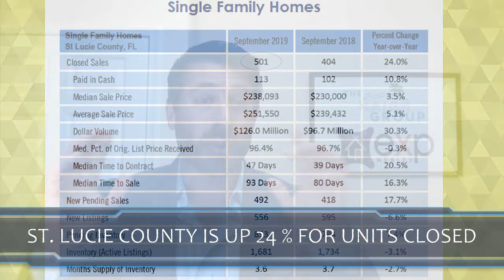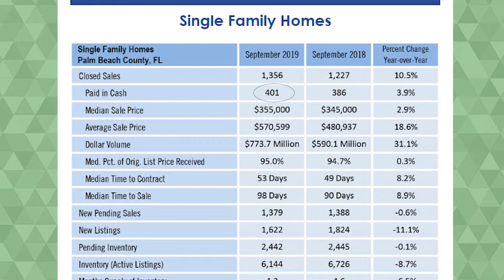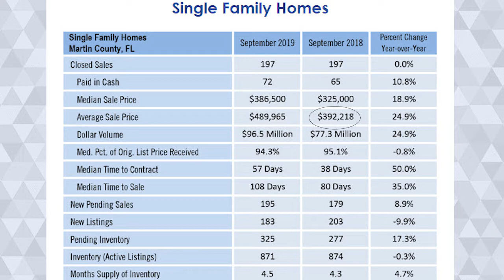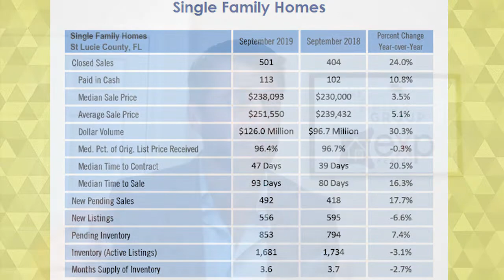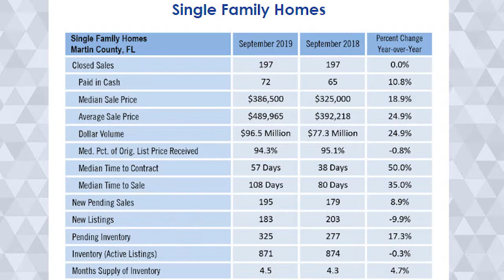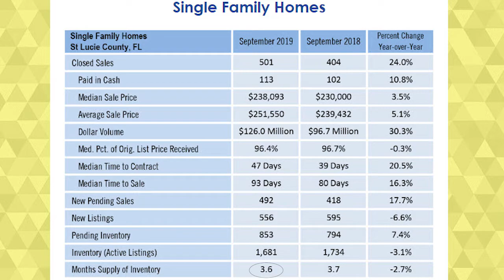South Florida Fall Market Update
Looking to buy a home?

Looking to sell your home?

Alex Haigh
The Haigh Group - Keller Williams